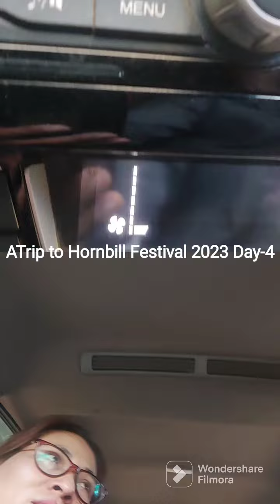A Trip to Hornbill Festival 2022 Day-4